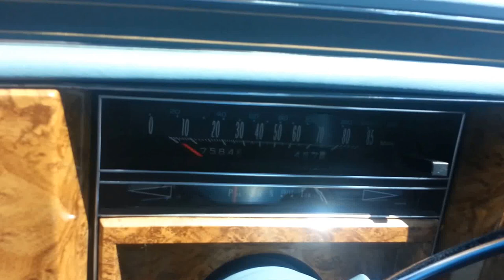79 fleetwood brougham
1979 cadillac fleetwood brougham 75XXX miles 24in forgiatos power holes fresh paint
FOR SALE FOR THE RIGHT PRICE